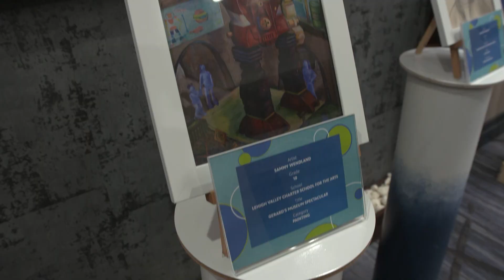GNA 2023 Recap